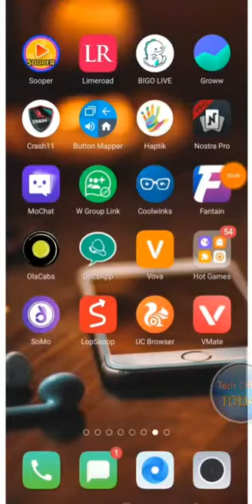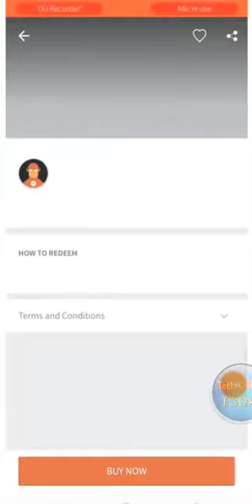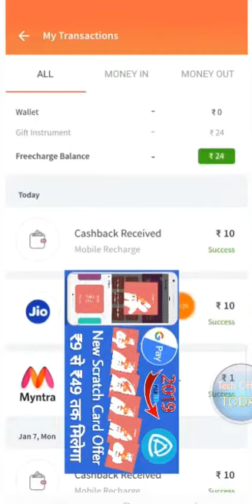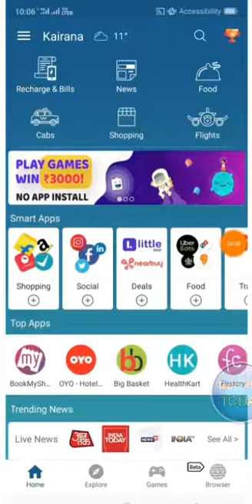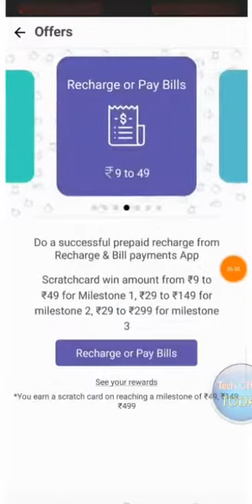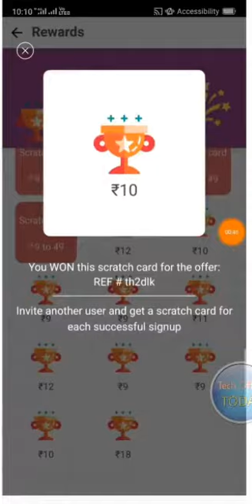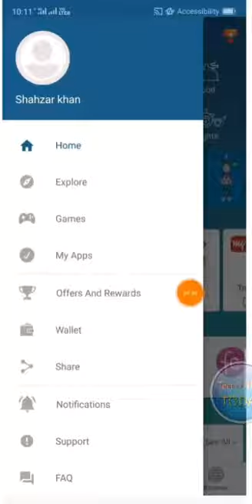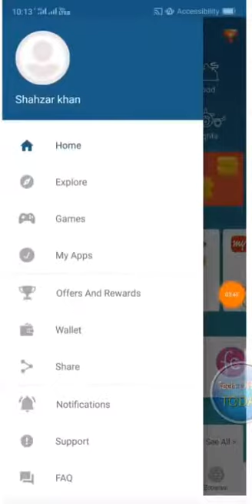Win 50 Scratch card in this app like Google pay| Rs 9 to 49 |, Paytm offer, |JustTech Talking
Paytm offer
Paytm new offer
Paytm new year offer
Paytm new year offer 2019
Paytm January offer
Paytm top 5 offer
Paytm new 5 offer launch
Paytm new cash back
paytm new cash back offer
Freecharge offer
Freecharge cash back offer
Freecharge new year offer
Freecharge new cash back offer

JustTech Talking